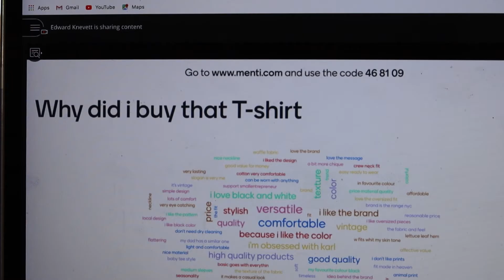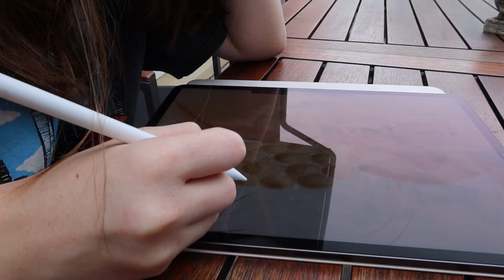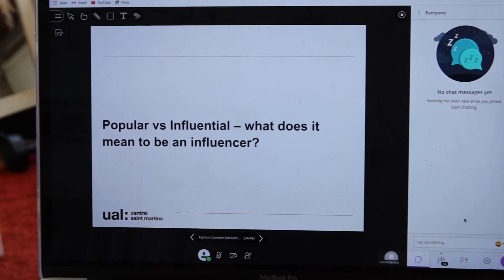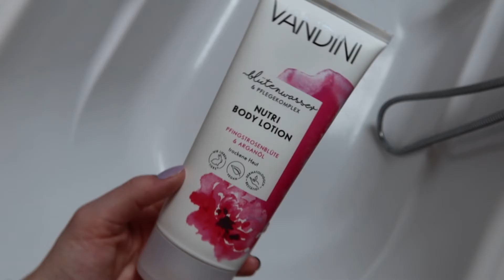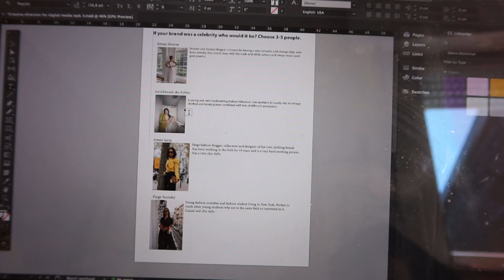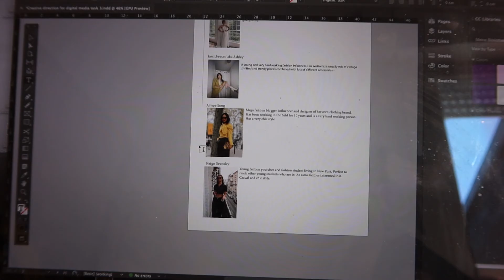Episode 9 | Ual short courses, eating out, Sephora Haul, drawing ...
FAQ:
Age?  19
Where do you live? Luxembourg
What camera do you use? Canon 6d Mark II or canon g7x mark III
Education? High school art graduate, now taking a gap year